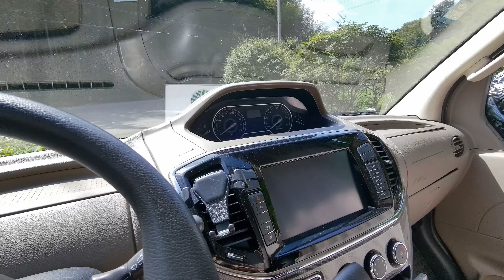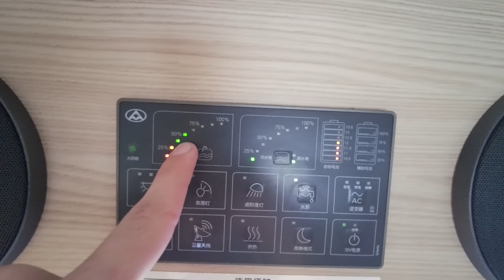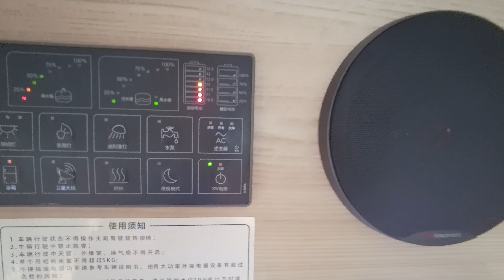ВПЕРВЫЕ АРЕНДОВАЛ АВТОДОМ! Заповедник Simingshan на китайском кемпере MAXUS | Kingsong 16X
Мечта сбылась! Уже несколько лет я читал, смотрел, изучал тему домов на колёсах. Кемперы, кунги, капсулы, жилые модули в прицеп пикапа, капли на фаркопах - любой формат мне был интересен. И вот, звёзды сошлись, и мы с Хеленой арендовали автодом на 3-4 дня и поехали на природу - в заповедник Simingshan в окрестностях Шанхая. + очень здорово покатался по округе на своём моноколесе Kingsong 16X. Всем, кто хочет попробовать - крайне рекомендую!
Очень интересное приключение получилось, природа - прелесть! Кемпер же - формат интересный, но не под мои условия - слишком уж окультурен южный Китай, особо не разгуляешься.

0:00:00 - Интро
0:00:53 - Выезжаем!
0:01:48 - БЫСТРЫЙ обзор автодома
0:02:43 - Проснулись на природе!
0:03:53 - На моноколесе по заповеднику! Везде потоп
0:09:42 - ДАМБА!
0:13:00 - Деревня у ручья
0:15:41 - 2 день. Едем по горным дорогам
0:19:22 - Моноколесо, разведка
0:21:21 - Разбили лагерь у реки
0:23:52 - Дрон УТОНУЛ :(
0:25:02 - Утро у реки
0:26:30 - ПОДРОБНЫЙ обзор автодома MAXUS. Cнаружи
0:29:39 - Автодом внутри
0:39:12 - Размышляю: отель или автодом? Или палатка?
0:45:45 - МОНОКОЛЕСО ДЛЯ АВТОДОМА!
0:46:52 - Купаемся в ручье
0:48:16 - Моноколесо. Исследую окрестности
0:49:06 - Initial D по извилистой дороге!
0:50:29 - Въезжаю в деревеньку
0:52:26 - По грунтовке в горы! Озеро и дамба
0:55:30 - Красивейшие бамбуковые холмы
0:58:58 - ВЫВОДЫ ХЕЛЕНЫ о кемперах, отелях и путешествии